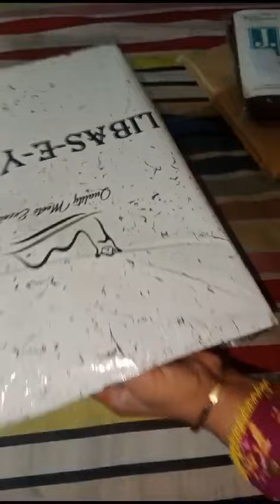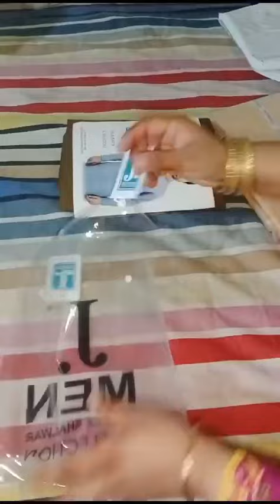customer reviews about our Gents suits #03227025050